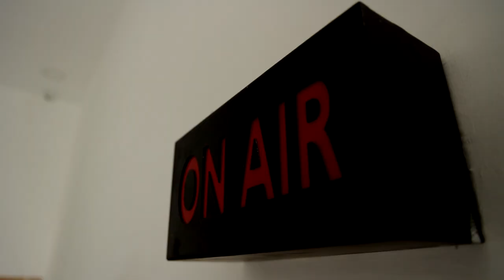ஆம்புலன்சுக்கு வழி விடாமல் சென்ற கார்! உடனடி நடவடிக்கை எடுக்க கோரிக்கை!